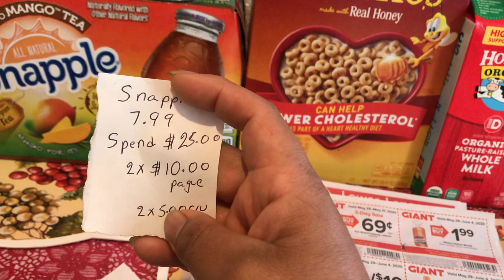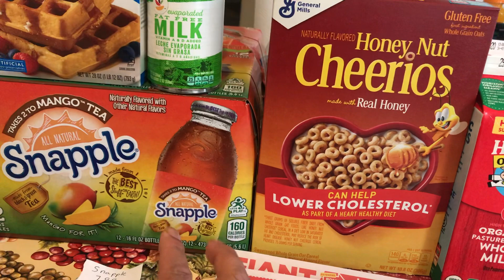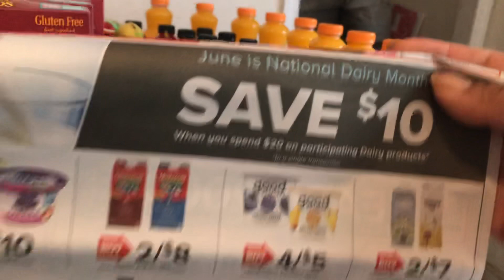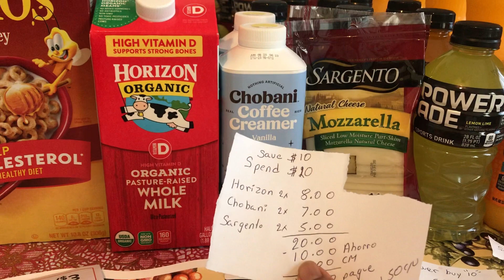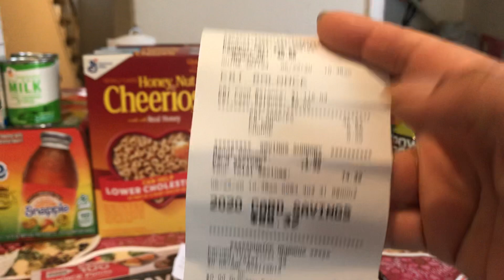GIANT 5-29-20@6-4-20 super precios.